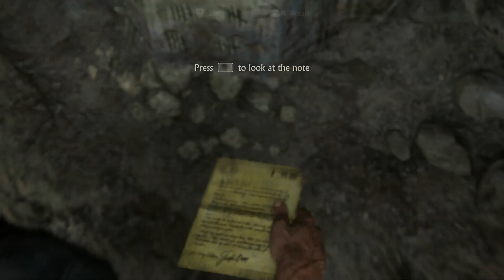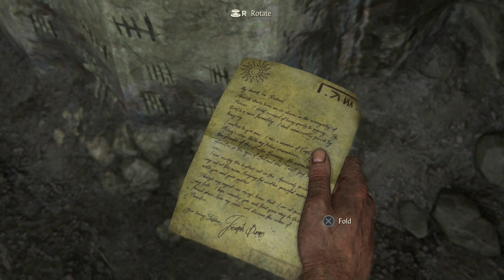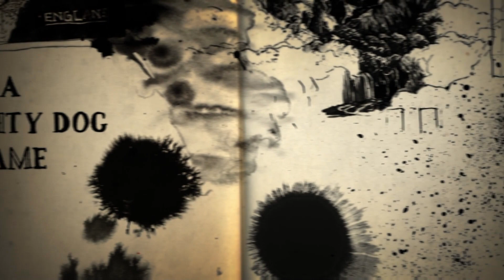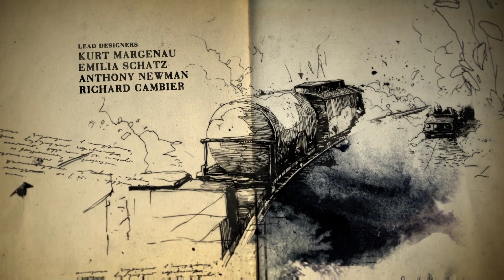Uncharted 4: A Thief's End | Let's Play - Part 2: A Deal with Vargas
We cut a deal with a prison guard.